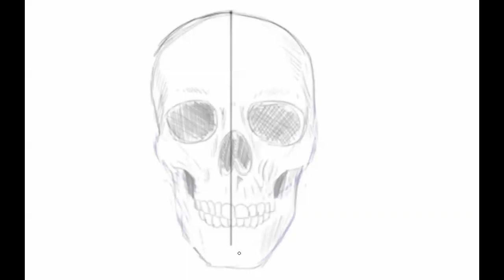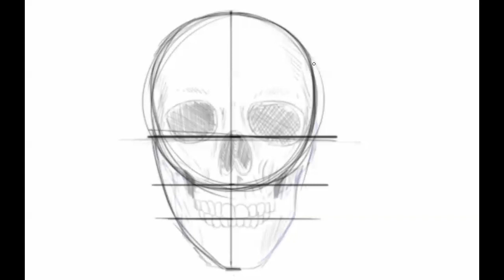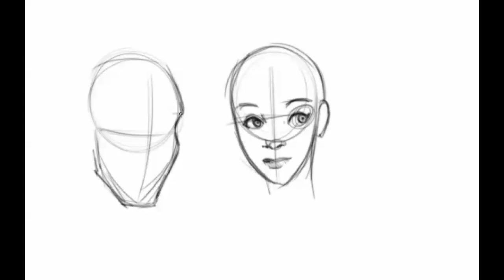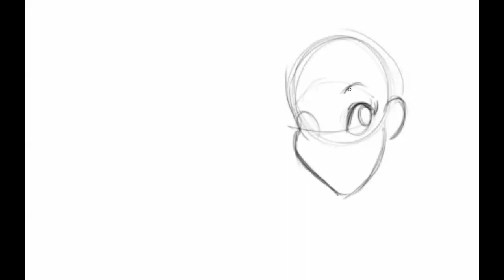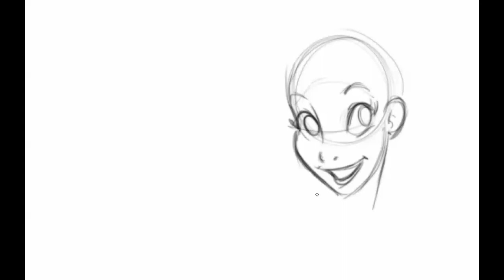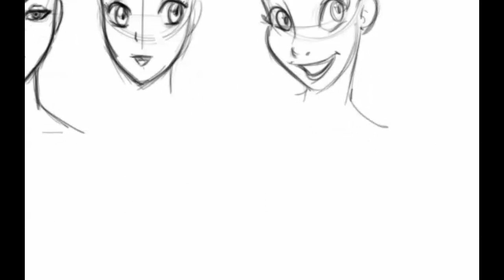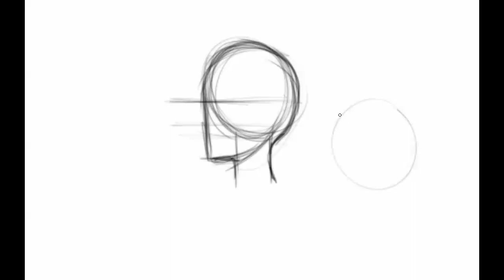Drawing People 101 First look at the head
This is just the first look at beginning to draw the human head.  The general guidelines for the features and the importance of practicing your drawings from different angles and types.

Mailing address:
Art ala Carte
c/o Valerie
USA

Etsy  shop